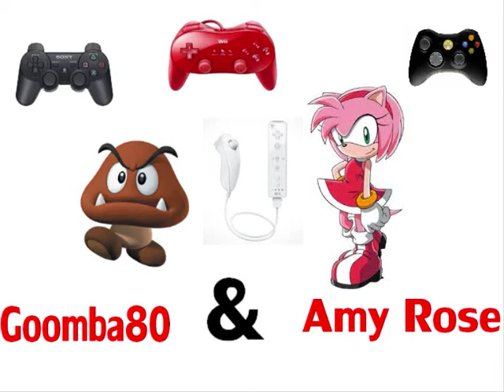( MULTI ) Mario & Sonic aux jeux Olympiques de Londres 2012 - Goomba80 vs Amy Rose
Voici une nouvelle vidéo en compagnie de Amy Rose , mais qui gagnera ???